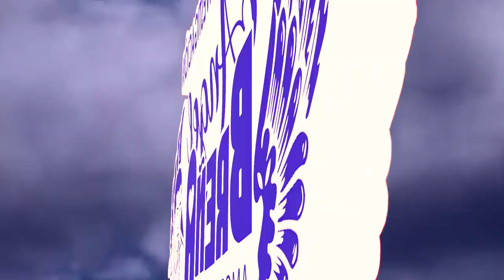02 TU AMBIENTE Y LA SALUD - LIDER LEONOR RIOS, ANGEL BREÑA DILL RAZURI